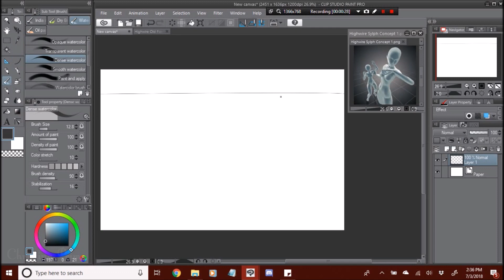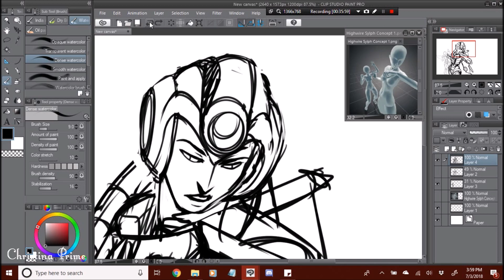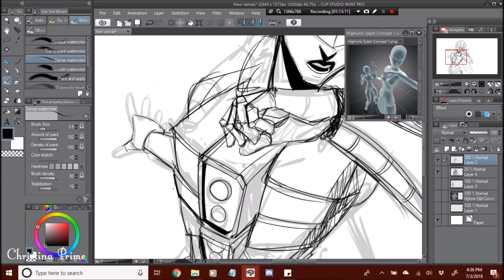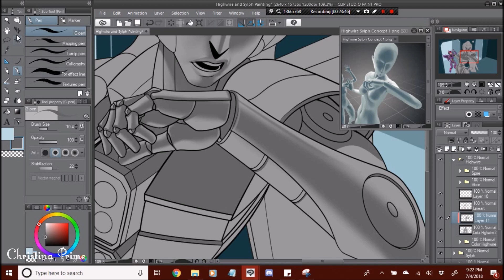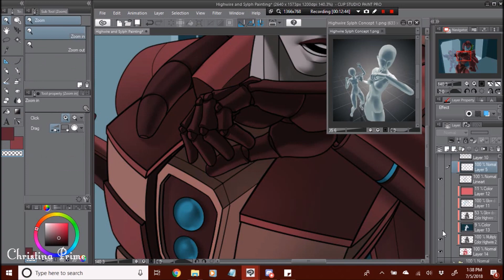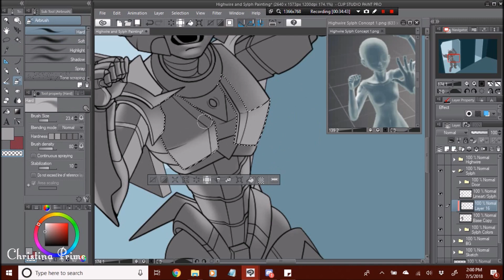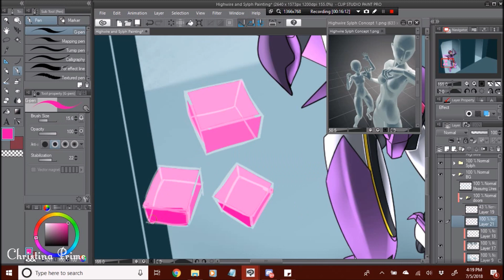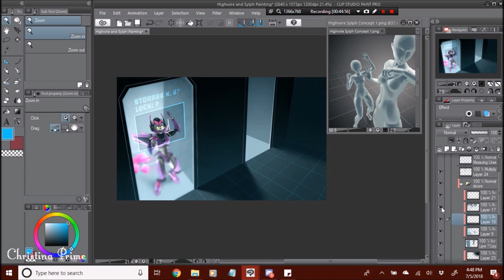Transformers Characters Painting! - Speedpaint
Ocs belong to me and Saki-Noir on Deviantart!
Please check her out!

Program for recording: BandiCam